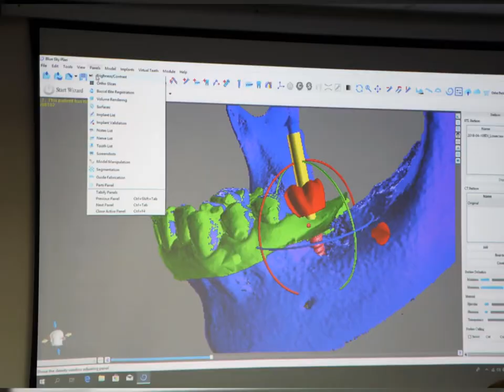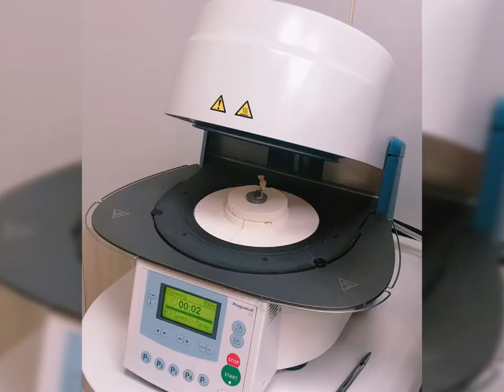2018/11/10-11 ARDS implant vs Bluesky Bio software lecture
long version of video the whole lecture